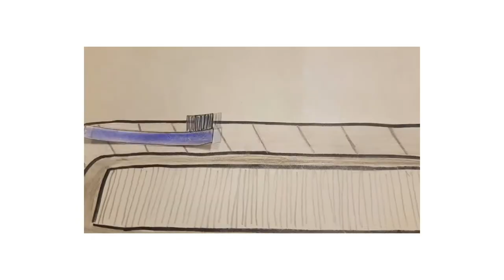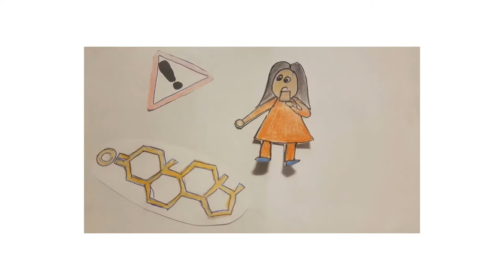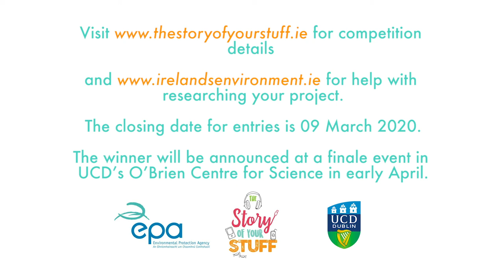Launch - The Story Of Your Stuff 2020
The EPA launched The Story of Your Stuff competition on 16 January 2020. The competition combines creativity and science, giving students the chance to win €500 for themselves and €500 for their school, alongside a new Climate Topic Prize. Closing date for entries is 9 March 2020. for details of how to enter.